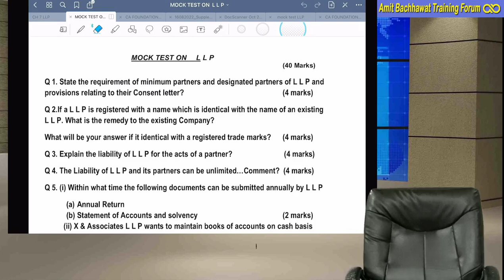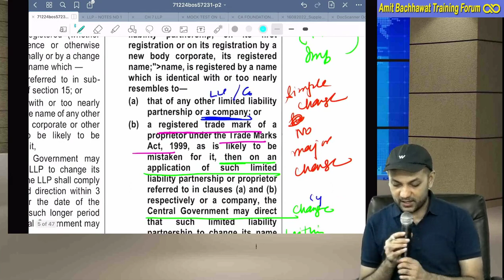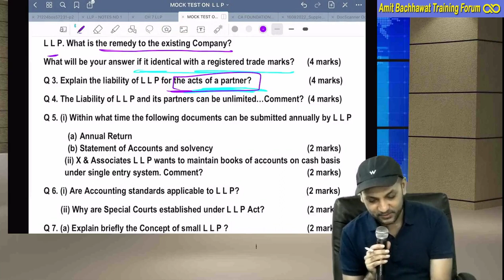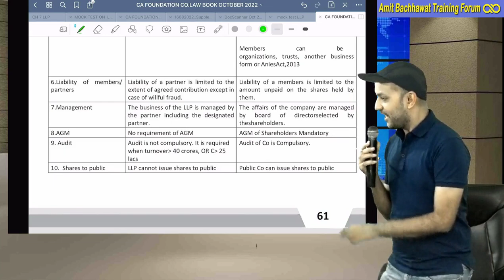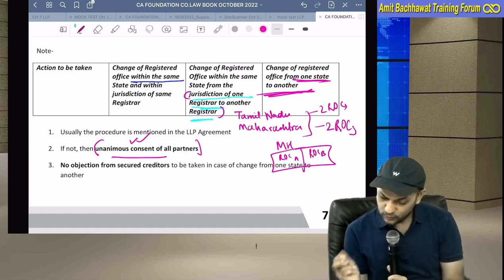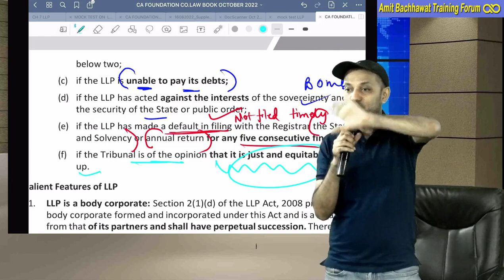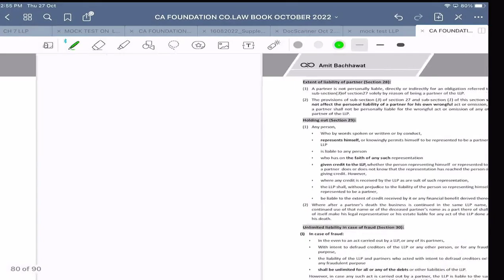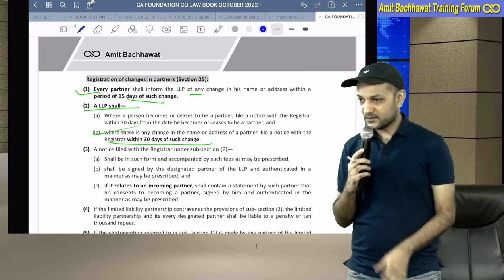LLP most Important Question with Amendment | Limited liability Partnership | CA CS CMA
Limited Liability Partnership (LLP)  most important question for all CA, CS and CMA students with Amendments by Amit Bachhawat sir.

Amit Bachhawat, a name synonymous with quality teaching is a commerce graduate from St. Xaviers College. A CA and CS himself, he has been teaching Law and related subjects since 2001. Among his alumnus are several rank holders. In a career spanning over 21 years he has mentored over 100000 students.
What started off as a personal challenge brought about by the general perception of theory subjects in general &amp; Law in particular as being dull and drab, has revolutionized classroom teaching in Kolkata. He is the pioneer in teaching Law and In other subjects too. He is responsible for the paradigm shift in the perception of a CA coaching teacher as being a transmitter of information (the sage on the stage method) to the students by stimulating their interest in a supposedly “dry” subject. His charming and pleasing personality, simplified approach to the most complicated curriculum and easy accessibility has revolutionized the way classrooms are envisaged.
Not content with providing a superlative teaching experience, he has created state of the art classrooms, quality study materials, used latest technology for student benefit and handpicked the best faculty available. His is the only centre holding auditorium lectures for revision &amp; providing motivating lectures before exams by specialized life coaches. Not just theoretical training he takes a keen personal interest in grooming students.